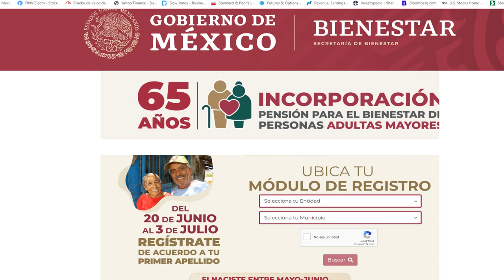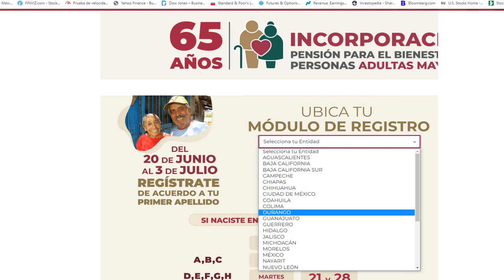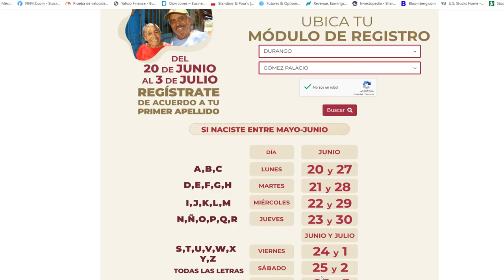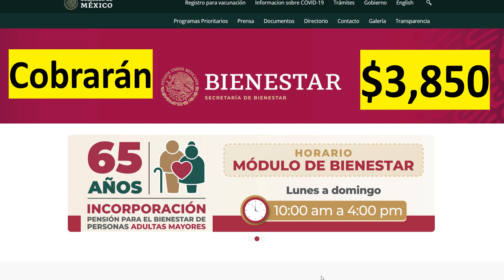ADULTO MAYOR Que NO Se Te Pase 3 de Julio Ultimo Día☝RECIBE Gran BENEFICIO PENSION 65 y Mas👵👴3,850💳💰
PENSION ADULTOS MAYORES CALENDARIO DE REGISTRO DIA FECHA HORARIOS REQUISITOS $3,850 JUNIO JULIO 2022 ubica tu modulo de registro calendario de registro fecha dia fechas de registro junio - julio 2022 incorporación inscripción pension del bienestar para las personas adultas mayores PENSION BIENESTAR PENSION ADULTOS MAYORES DE 65 DE AÑOS PENSION 65 Y MAS PENSIONA ADULTOS MAYORES BIENESTAR REGISTRO